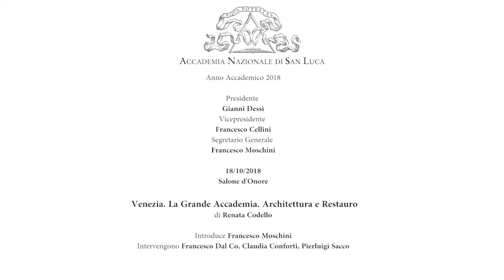17-04-208 Venezia La Grande Accademia Architettura e Restauro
presentato il volume Venezia. La Grande Accademia. Architettura e Restauro, di Renata Codello (Mondadori Electa, 2018). Introdotti e coordinati da Francesco Moschini, Segretario Generale dell’Accademia Nazionale di San Luca, interverranno Francesco Dal Co, storico dell’architettura e direttore della rivista “Casabella”, Claudia Conforti, architetto e professore ordinario di Storia dell’Architettura alla facoltà di Ingegneria di Roma Tor Vergata, Pierluigi Sacco, docente di Economia della Cultura allo IULM di Milano. Sarà presente l’Autrice.

Sin dal 1940 Vittorio Moschini (1896–1976), in qualità prima di Sovrintendente della Gallerie di Venezia e del Veneto e in seguito di direttore delle Gallerie dell’Accademia di Venezia, ne aveva pensato un riordino radicale. Per questa ragione si era rivolto a Carlo Scarpa (1906–78), convinto che per mettere a punto un simile progetto bisognasse puntare sulla collaborazione di un architetto in grado di comprendere la “destinazione museografica” degli spazi delle Gallerie e interpretare la “sostanza figurativa” delle opere da esporre.

Per il compiersi di una svolta decisiva verso la realizzazione della Grande Accademia fu necessario attendere il 1997, quando venne raggiunto un accordo per il trasferimento delle attività didattiche in una nuova sede.

Nel 2000 inizia la stesura del progetto elaborato da Tobia Scarpa e dai suoi collaboratori - che rappresenta un vero e proprio modello di intervento a cui riferirsi - predisposto seguendo un iter amministrativo inedito messo a punto dalla Soprintendenza ai Beni Architettonici di Venezia.

Il volume  documenta  dettagliatamente  il  progetto  contemporaneo  di  restauro,  riordino  e  ampliamento di uno dei più straordinari musei al mondo - anche in virtù che ad accoglierlo è un complesso architettonico che ben testimonia le migliori doti progettuali di Andrea Palladio – e ricostruisce l’iter progettuale che è stato seguito, l’origine delle scelte compiute e l’ampiezza degli interventi portati a termine. La speranza, come sottolinea Renata Codello, è che la conoscenza dell’esperienza fatta portando a termine i lavori per la Grande Accademia possa risultare utile per quanti dovranno promuovere e realizzare altri interventi di analoga portata e impegno nei tanti musei ai quali è affidata una delle parti più significative del patrimonio di cui il nostro Paese è custode.

Renata Codello è stata Soprintendente di Venezia e di Roma. Fino al febbraio 2018 ha ricoperto il ruolo di direttore del Segretariato regionale MIBACT per il Veneto. Dal 27 marzo 2018 è il Direttore Affari Istituzionali della Fondazione Giorgio Cini di Venezia. Ha insegnato presso le facoltà di Architettura di Genova; di Ingegneria, con Vittorio de Feo, a Roma Tor Vergata; a Venezia Ca’ Foscari e attualmente allo I.U.A.V. Ha restaurato le opere di Carlo Scarpa a Venezia. Ha progettato e realizzato la nuova sede dell’Accademia Belle Arti di Venezia nel complesso cinquecentesco degli Incurabili (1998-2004) e, con Tobia Scarpa, progettato e diretto i lavori per l’ampliamento delle Gallerie dell’Accademia (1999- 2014). Dal 2013 è iscritta al RIBA. Tra gli altri, ha pubblicato (con R. Masiero), Materia Signata-Haecceitas. Tra restauro e conservazione (Milano, 1990); Gli intonaci. Conoscenza e conservazione (Firenze, 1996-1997); Il restauro dell’architettura contemporanea. Carlo Scarpa, Aula Manlio Capitolo (Milano, 2000); La nuova Accademia di Belle Arti di Venezia. Cinque progetti per il complesso degli Incurabili (Venezia 2001); Progettare un museo. Le nuove gallerie dell’accademia di Venezia (Milano, 2005); (con A.Torsello) Architetture veneziane di Carlo Scarpa – Percorsi e rilievi di cinque opere (Venezia, 2010) e Architetture contemporanee a Venezia (Venezia, 2014). Numerosi i saggi editi in riviste specializzate.